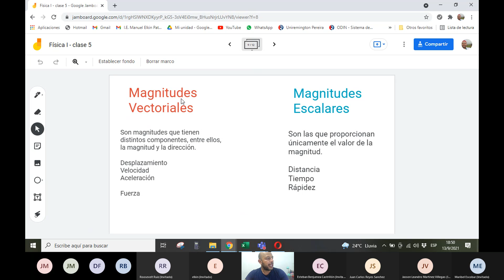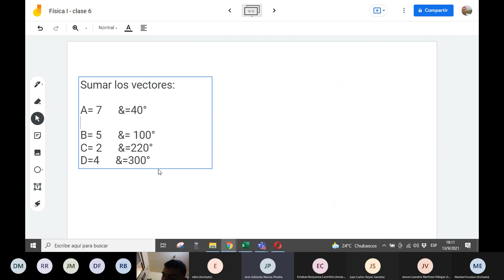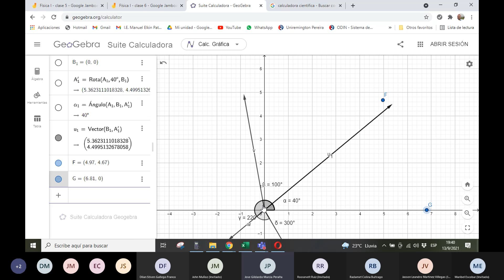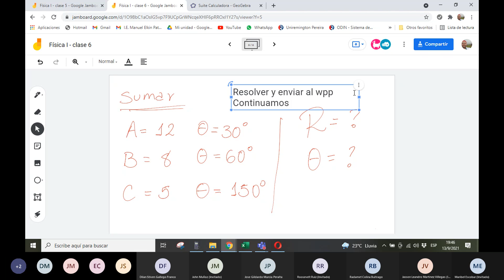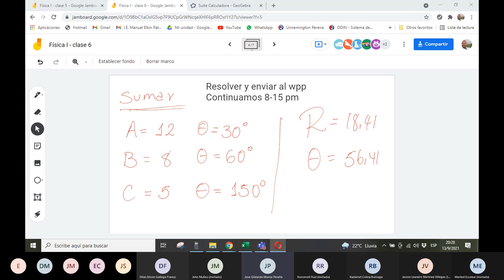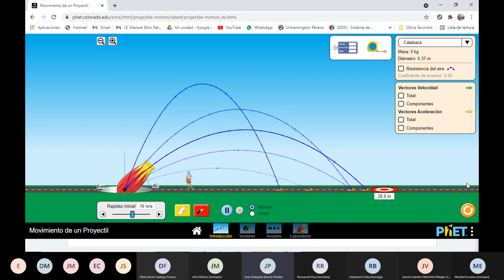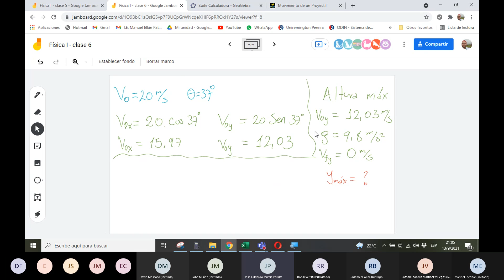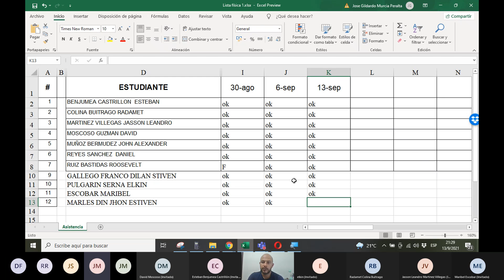Física I - José Murcia - Tutoría 6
Suma de vectores por componentes rectangulares
Movimiento parabólico